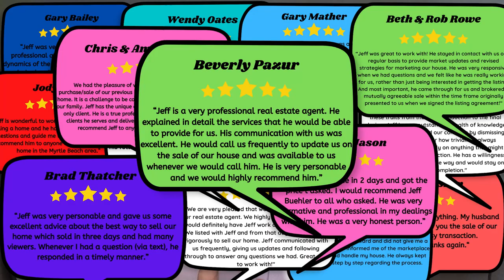DON'T MOVE to Myrtle Beach South Carolina... Watch This FIRST!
Are you thinking about moving to Myrtle Beach South Carolina? Here are some reasons you may not want to move to Myrtle Beach South Carolina!
Myrtle Beach can be incredibly crowded and touristy.   Myrtle Beach is a very popular vacation destination, which means that it can be quite crowded during peak tourist season. If you're not a fan of crowds, Myrtle Beach may not be the best place for you to live.
The cost of living in Myrtle Beach can be quite high. Myrtle Beach is a popular tourist destination, which means that prices for goods and services can be higher than average. If you're on a budget, Myrtle Beach may not be the most ideal place to call home.
Myrtle Beach South Carolina is vulnerable to hurricanes. Myrtle Beach is located in an area that is susceptible to hurricanes. If you're looking for a place to live that isn't vulnerable to hurricanes, Myrtle Beach may not be the best choice.
Myrtle Beach South Carolina can be quite humid. Myrtle Beach is located in an area that is known for its high humidity levels. If you're not a fan of humid weather, Myrtle Beach South Carolina may not be the most comfortable place for you to live.
There are a few other reasons you may not want to live in Myrtle Beach South Carolina, so be sure to stick around until the end of the video to get the full scoop!
Despite the cons of living in Myrtle Beach South Carolina, all-in-all Myrtle Beach South Carolina is a really awesome place to live, so don't let these things scare you off! You'll really love living here as long as you are aware of some of the cons and are prepared to live with them.
If you're thinking about moving to Myrtle Beach South Carolina, be sure to give me a call, shoot me a text, or send me an email, and I'd love to help you make Living in Myrtle Beach South Carolina a reality!
00:00 - Intro to the Top 10 Reasons NOT to Live in Myrtle Beach South Carolina
02:00 - Lack of Culture and History in Myrtle Beach South Carolina
03:25 - The Construction Boom in Myrtle Beach South Carolina
04:30 - Hurricanes in Myrtle Beach South Carolina
06:00 - Allergies in Myrtle Beach South Carolina
07:30 - Bugs and Mosquitoes in Myrtle Beach South Carolina
10:00 - Lack of Professional Sports Teams in Myrtle Beach South Carolina
12:15 - Cuisine in Myrtle Beach South Carolina
16:33 - Crowds and Traffic in Myrtle Beach South Carolina
20:00 - Seasons and the Heat in Myrtle Beach South Carolina
22:00 - Wrap Up on Living in Myrtle Beach South Carolina
🤔Thinking of Moving to Myrtle Beach South Carolina? 🤠
If this is your first time to this channel, and you want to know everything about eating, sleeping, working, playing, the good, and the bad of living in Myrtle Beach South Carolina, then subscribe▶ and tap the bell🛎 for notifications so you can be the first to know about the current market in Myrtle Beach South Carolina😁

We get calls and emails everyday from people just like you, looking for help on making their move to Myrtle Beach South Carolina and we absolutely love it.😍 Whether you are moving in 9 days or 90 days, give us a call☎, shoot us a text📝, or send us an email📨 so we can help you make a smooth move to Myrtle Beach South Carolina.🤠